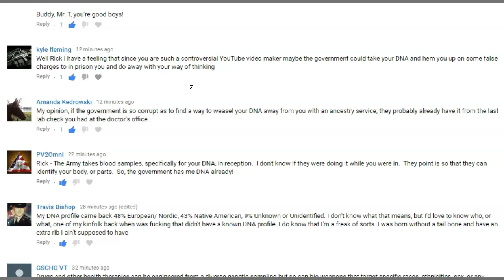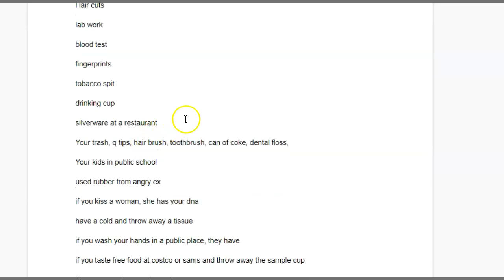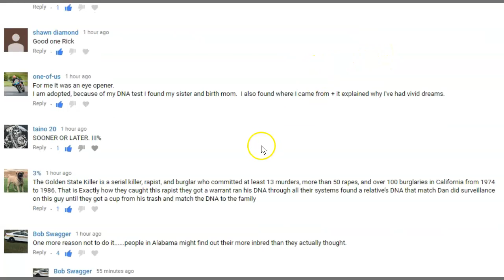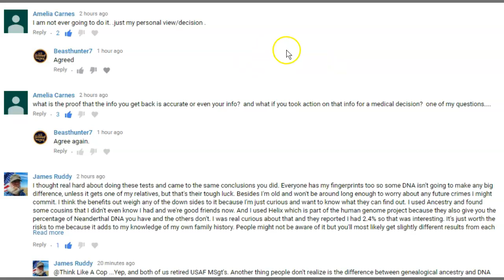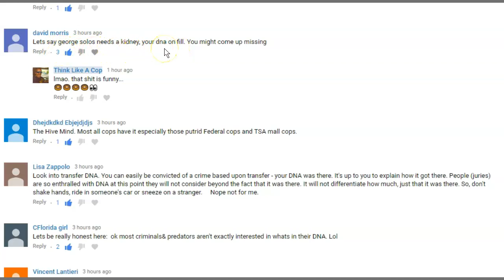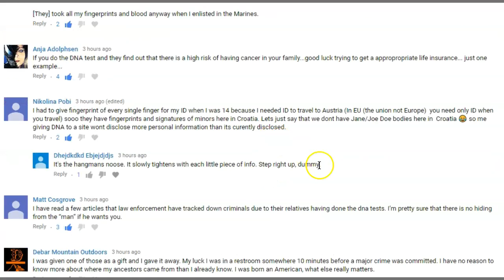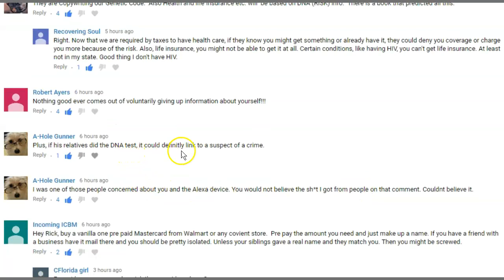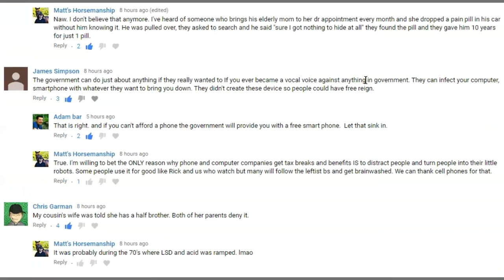Can I Get Your DNA If I Want It? - Discussing Comments on my DNA Video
Discussing the comments and suggestions on my DNA video, addressing concerns and explaining how easy it is to get your DNA. NOTE: MY TWITTER IS  @Horsyguy